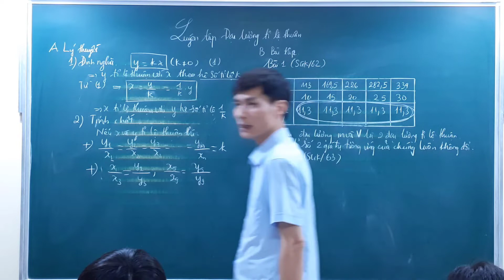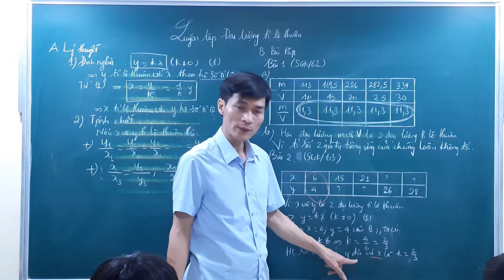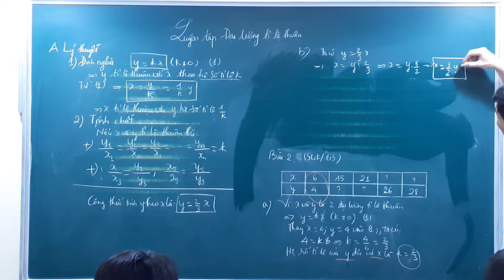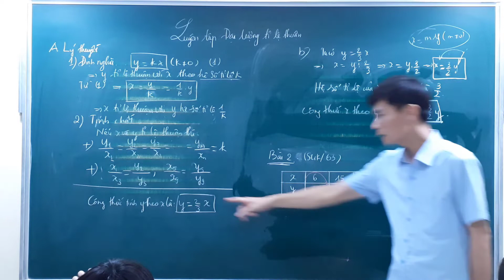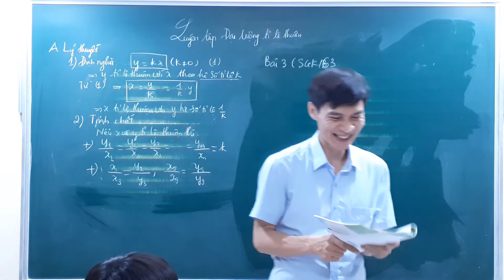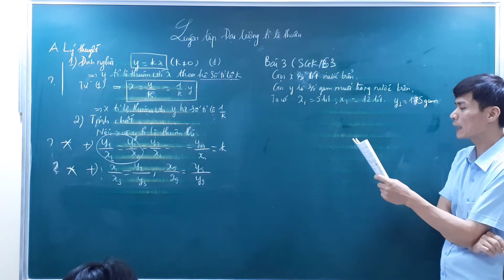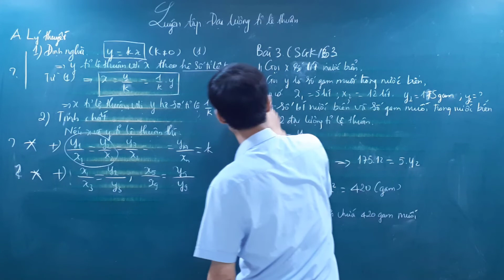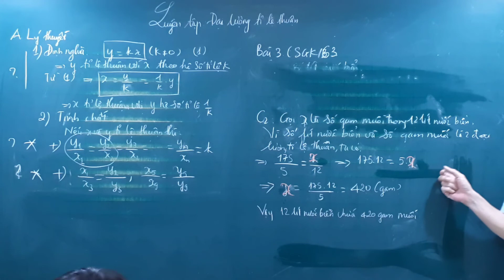Toán 7 Cánh Diều - Đại Lượng Tỉ Lệ Thuận - Bài tập 2, 3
Môn toán Bộ Sách Cánh Diều: Toán lớp 2 , Toán lớp 3, Toán 6, Toán 7, Toán 10
Sách bài tập toán 6, Sách bài tập toán 7, Sách bài tập toán 8, Sách bài tập toán 9.
Vở bài tập toán 2, Vở bài tập toán 3...
Môn toán: Toán 6, Toán 7, Toán 8, Toán 9. Đại số 7, Đại số 8, Đại số 9. Hình học 7, Hình học 8, Hình học 9. Đề cương học kì 1, Đề cương học kì 2. Đề thi học kì 1, Đề thi học kì 2. Đề thi vào 10 Môn Toán, Đề thi học kì. Chuyên đề: Ôn thi vào 10 Môn Toán...

Thầy Nguyễn Hùng Sơn  sẽ đồng hành cùng các em và đưa ra những kiến thức vừa khái quát vừa cụ thể giúp các em tự tin học tốt Môn Toán và chinh phục kỳ thi vào 10.